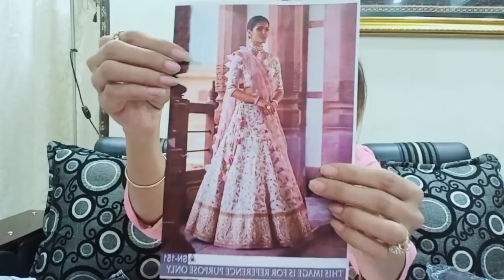Zatki.com bridal lehenga,itna sasta bridal lehenga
Hello everyone my name is mannya and today I am shareing with you designer bridal lehenga review, so if you have any detail about this product so please keep watching this full video and if you new to r here so please subscribe this channel.

Song= On & On (feat. Daniel Levi)